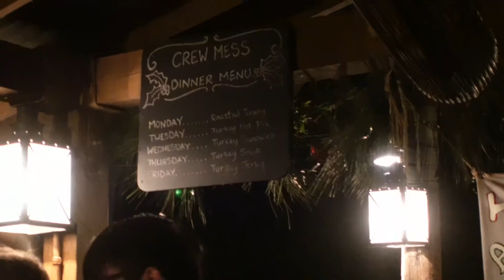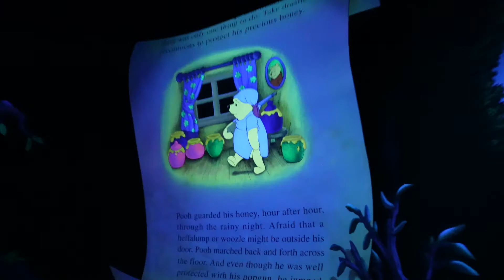My trip to the Very Merriest After Hours event.This video is a mess.But good for a laugh.Don't be me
I had a very bad anxiety-filled day, but I had already purchased these pricey tickets so we tried to make the best of the evening. Oh, and then it started to rain. It was a night of highs and lows. We made it through the night though. All is well.

What do you want to see? Where should I go next?!
What would you like to know about Orlando?

And if you REALLY like it, maybe buy me a treat!

You can also just donate to my life so I can keep showing you the world, bite by bite